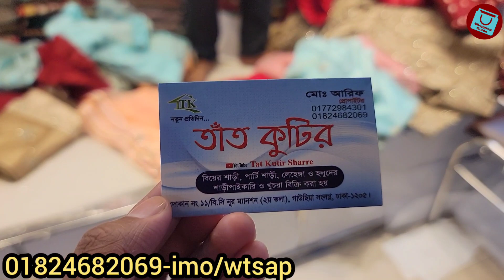অবিশ্বাস্য দামে টুইন ওয়ান গাউনে/লেহেঙ্গা || Eid collection lehenga gown 2022